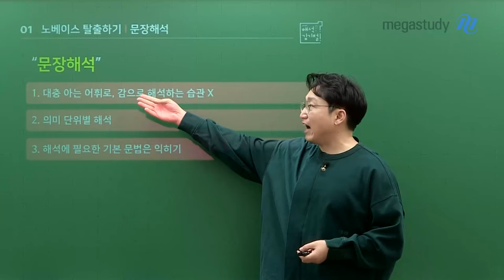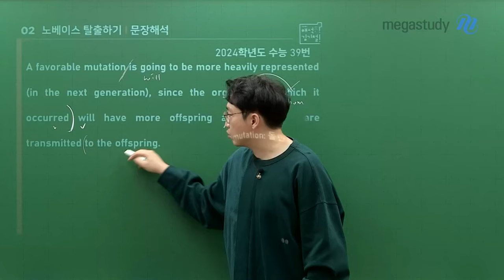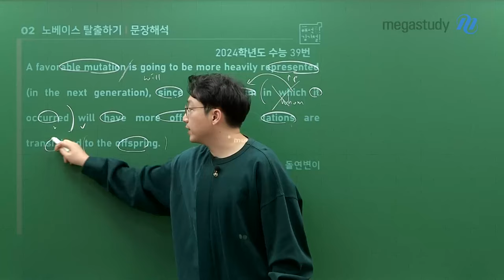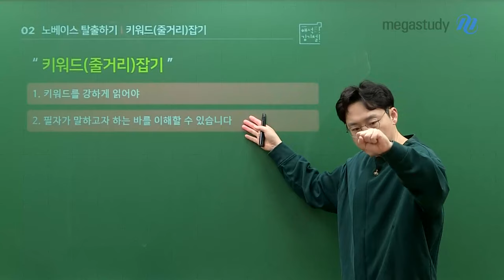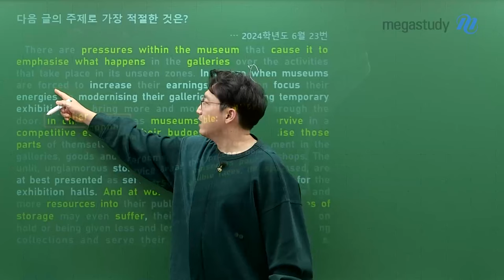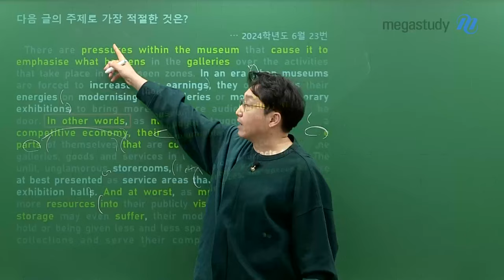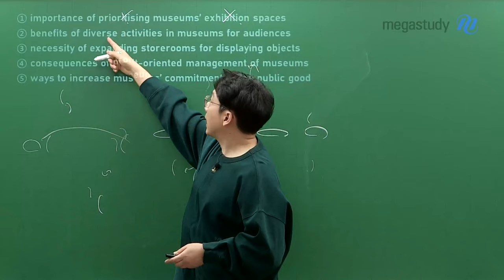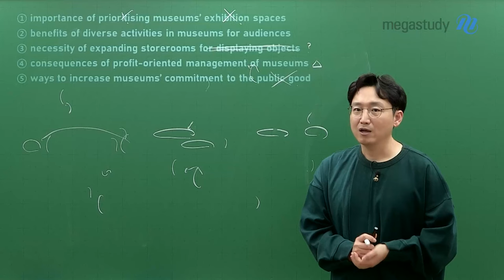[메가스터디] 영어 김기철쌤 - 노베이스 2등급 만들기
영어 공부에서 단어 암기는 기본입니다.
BUT! 단어만 연결한다고 해석이 될까요?

★ 노베이스가 2등급 되는 법! ★

문장 해석
1) 대충 아는 어휘로, 감으로 해석하는 습관은 NO!
2) 의미 단위별 해석하기
3) 해석에 필요한 기본 문법 익히기

키워드(줄거리)잡기
1) 키워드 강하게 읽기
2) 필자가 말하고자 하는 바 이해하기

결국, 영어는 해석이 답입니다.
문장 해석부터 시작하여, 키워드까지 잡으면
영어, 쉽게 해결될 것 입니다!

일단 2등급부터 만들어 봅시다!!